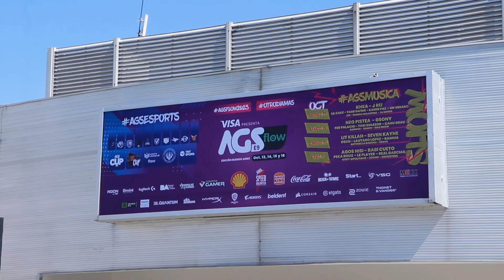AGS 2023 ( Costa Salguero Escenario Mixmasters )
Esto fue la gigante @argentinagameshow junto a @emyteoficial y @mixmastersoficial

Nos vemos el proximo año ♡